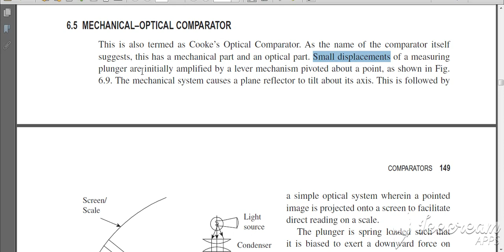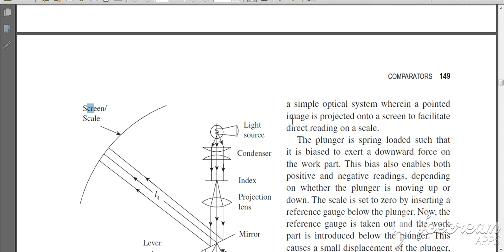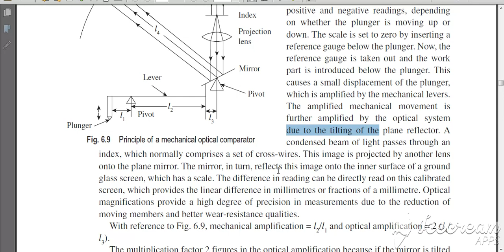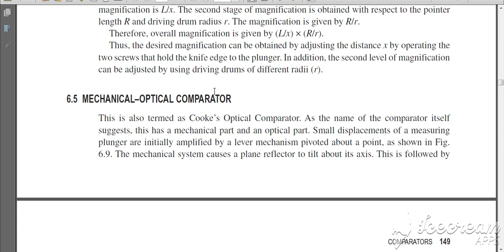optical comparator in hidhi